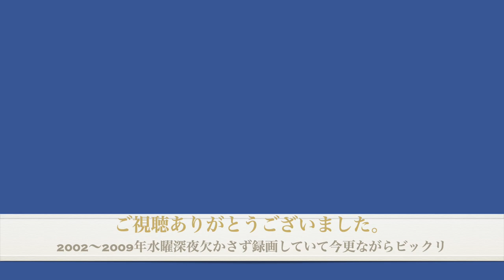ウクレレ弾き語り＆メロディカ⭐️KinKi Kids「Hey！みんな元気かい？」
先週弾き語りした「ナンダカンダ」➡️藤井隆➡️「Matthew's Best Hit TV」
➡️テレ朝水曜深夜番組➡️「堂本剛の正直しんどい」（2002〜2009年）
※SP番組を含む全放送分を最近WMV➡️MP4ファイルに変換して保存済❗️
折角、編集作業をしたので記念すべき第1回ゲストのココリコ田中直樹さんと
竹内結子さんの回をちょこっとワイプでお見せしま〜す🎶

ちなみに⬆️の３人はTBS東芝日曜劇場「ガッコの先生」で共演。
このドラマの主題歌が本日の弾き語りKinKi Kids「Hey！みんな元気かい？」でした✨